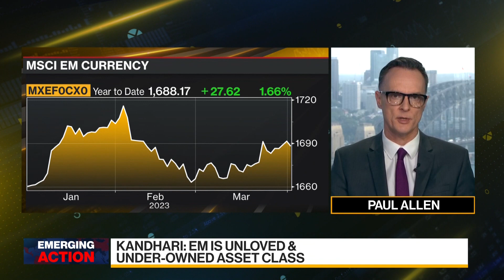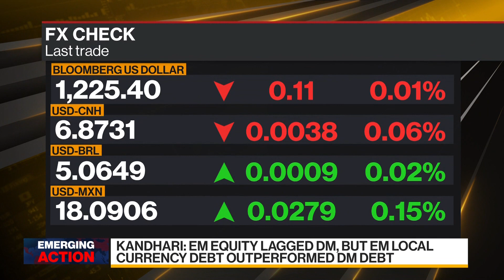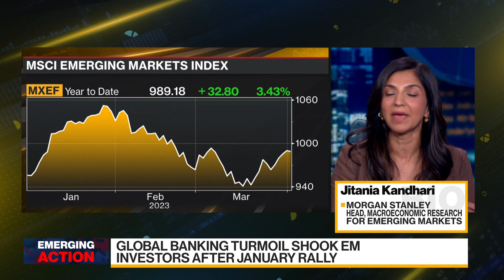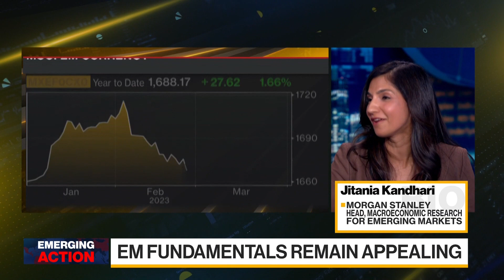Morgan Stanley Likes Financials in Some Emerging Markets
Jitania Kandhari, deputy chief investment officer and head of macroeconomic research for emerging markets at Morgan Stanley, discusses the outlook for EM assets, the dollar, and the opportunities she sees. She speaks with Shery Ahn, Paul Allen and Zijia Song on "Bloomberg Daybreak: Asia."